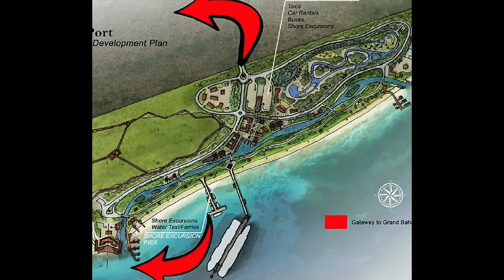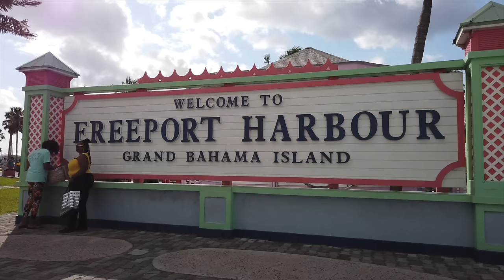Celebration Key - Coming Summer 2025!